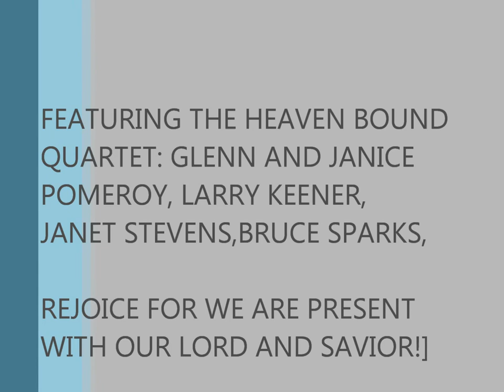GLENN AND JANICE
Heaven Bound Quartet